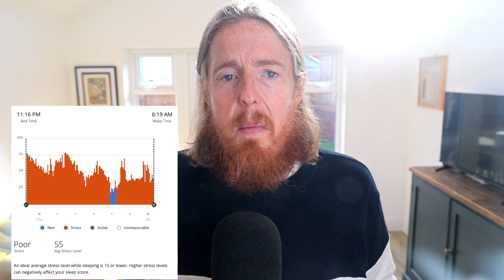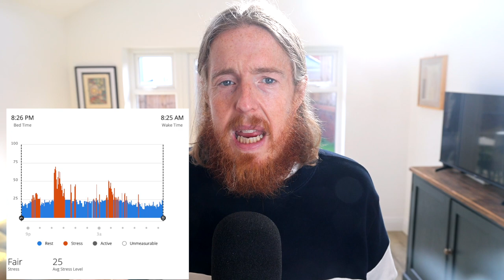I TRIED TO RUN A MARATHON INJURED AND WITH NO TRAINING?!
This run is only my 'second' official marathon event. I have to say that @runthroughuk put on a fantastic event in batterseapark . The support staff were brilliant.

I think I'm more impressed with my halfway time as I was well on for a sub 5 hour at the halfway point and I even led the race off the start line for about 200m 🤣🏃🏼💨 but my foot injury two weeks ago, food poisoning last weekend, zero training for it since my 100k race 6 weeks ago, battling fatigue and dehydration put a serious wall up just after halfway and then it was "just get the job done!" mentality which I'm very bloody good at as the list of excuses above are exactly that.. EXCUSES!! Brilliant event and I'll be signing up again next year.

I’m not sure if thats who I am? But it might make for a good video one day.